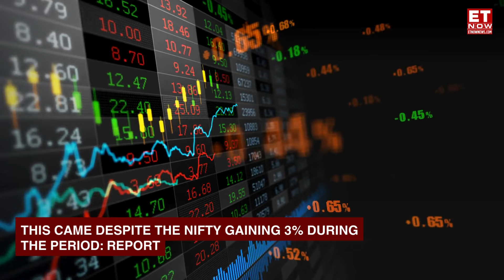From Jhunjhunwala's To Radharkishan Damani: How Much Did Big Investors Earn In Q4? | Top Holdings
In Q4FY24, seven of India's top 10 wealthiest individual investors experienced a decline in their wealth, despite the Nifty index gaining 3% during the period, according to a report. Notably, the Jhunjhunwala family's wealth in listed firms surpassed the Rs 50,000 crore mark for the first time in Q4. By March 31, 2024, around 17 individuals had portfolios valued at over Rs 1,000 crore. The largest decline was observed in Hemendra Kothari's holdings, which decreased by 23% in Q4.